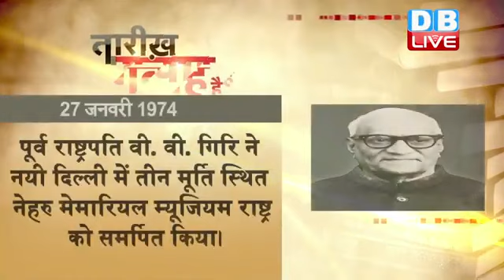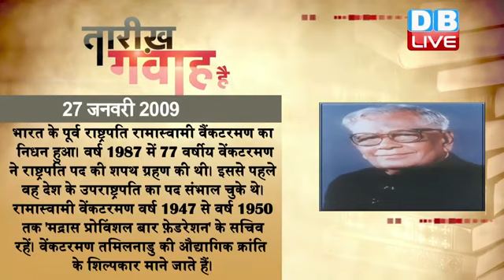27 Jan 2021 | आज का इतिहास|Today History | Tareekh Gawah Hai | Current Affairs In Hindi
27 Jan 2021 | आज का इतिहास|Today History | Tareekh Gawah Hai | Current Affairs In Hindi